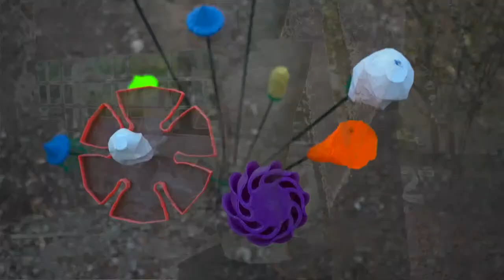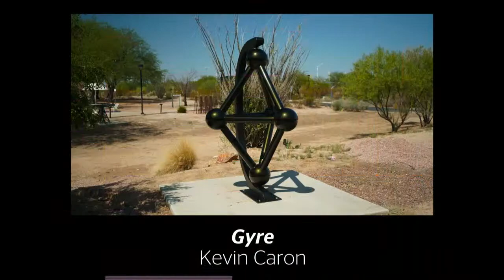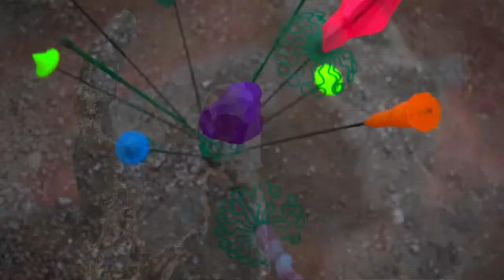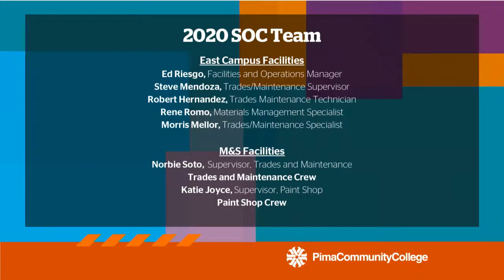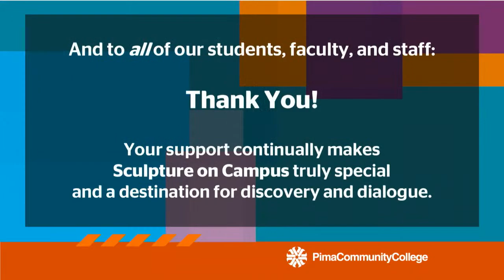Sculpture on Campus Opening at Pima Community College East Campus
9:30 - Opening remarks from Steven Higginbotham, Dean of Arts
13:37 - Lee Lambert, Chancellor
17:13 - Demion Clinco, Chair, PCC Board of Governors
18:46 - Mike Stack, Sculpture on Campus Curator and Coordinator
23:15 - Artist interviews
      23:40 - Joan Waters
      25:18 - Carlton Bradford
      26:51 - Piper Bast
      28:51 - Jorge Caballero and Ivan Castro
      29:56 - Willie Ray Parish
      31:22 - Olivier Mosset
      32:50 - Kevin Caron
34:46 - Closing Remarks
36:00 - Credits
37:20 - Slideshow of 2020 Artwork

Pima’s Sculpture-On-Campus (SOC) is a unique public
exhibition program.
Located at the East Campus, SOC provides a venue for
the presentation of contemporary sculptural works of art.
Selected artists are given the opportunity to exhibit their
works in an educational setting as part of a program
that transforms the East Campus into an exciting
extension of the artist’s studio.
Each sculpture provides a meaningful point of departure
for aesthetic and cultural enrichment. Each work is
chosen to inspire the academic and creative discourse
inherent to campus life.
Sculpture-On-Campus has been raising the profile
and recognition of three-dimensional art in Southern
Arizona since 2004. It was created to provide local
residents and regional art audiences an outstanding
and engaging resource for fine arts. It is made possible
by a partnership between Arizona three-dimensional
artists and Pima Community College.
Pima Community College thanks the contributing artists.